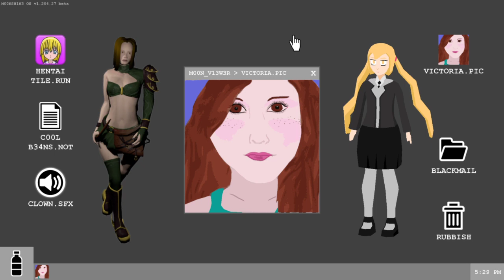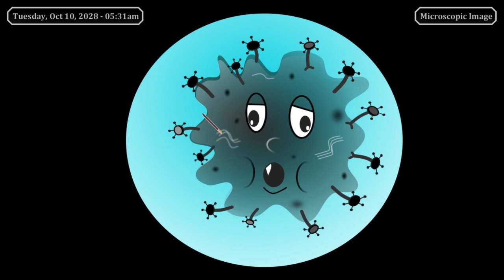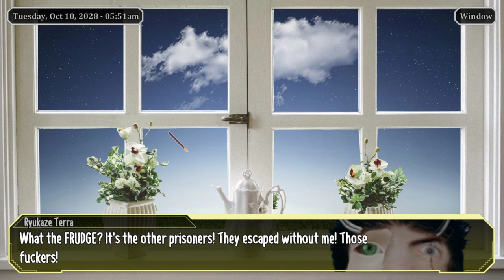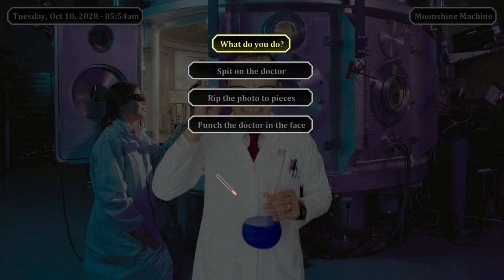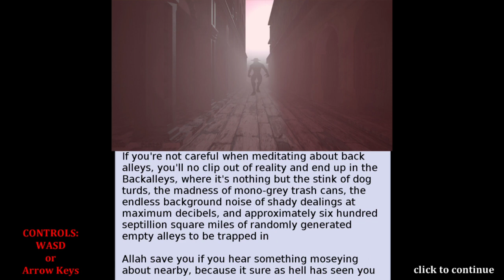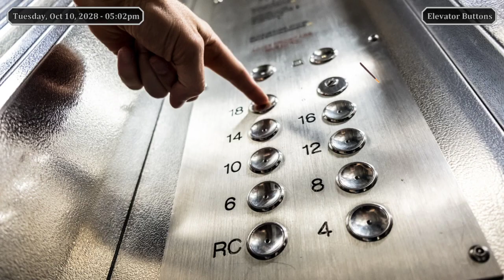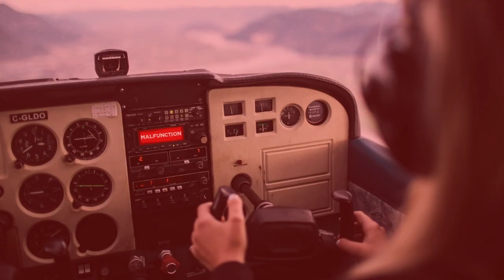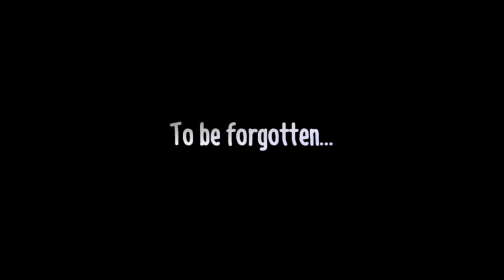Phucker in the Rome The End? and a surprise Reappearance!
Phucker in the Rome the shocking end? to a very wild ride all the questions you may have from watching the series are answered who is the mysterious game master?!? Who is behind the terrible assassinations at the end of the game! What is even going on here! game